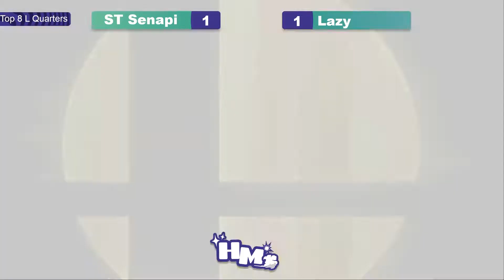Hidden Mechanic #2 Losers Quarterfinals - Senapi vs Lazy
Hidden Mechanic #2 bracket!

Stream Channel for Super Smash Bros. Ultimate